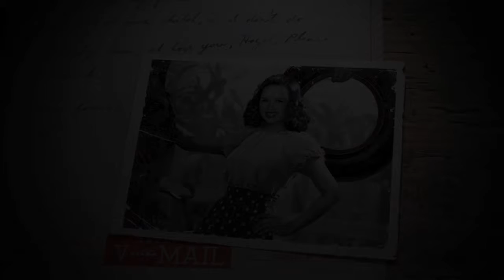WWII | EPISODE 11 | THE RHINE